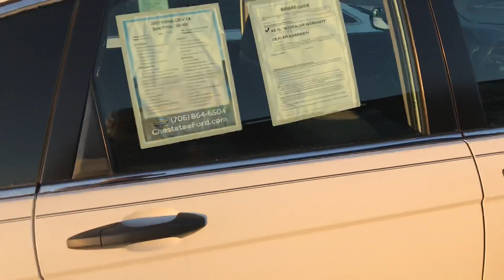Lynn’s 07 CRV for only $6991